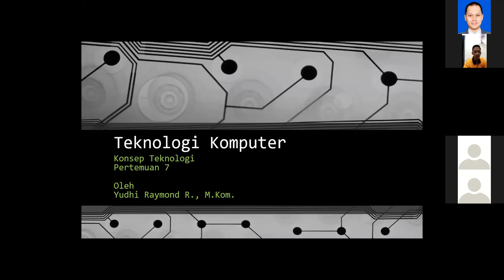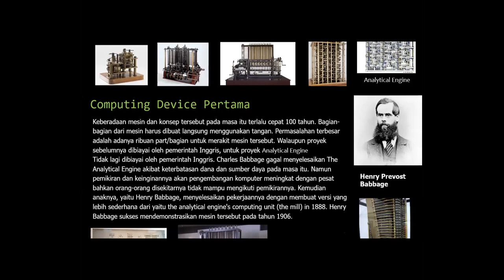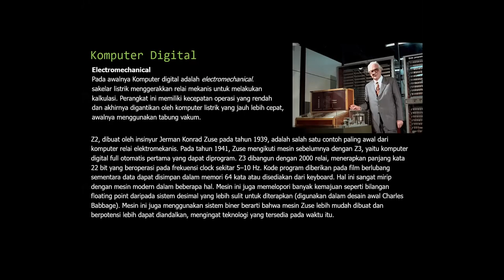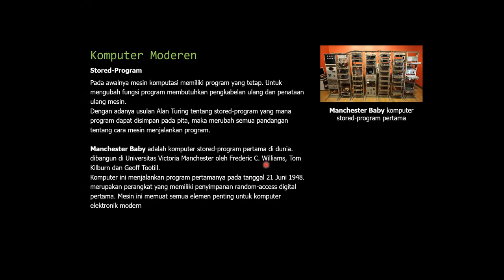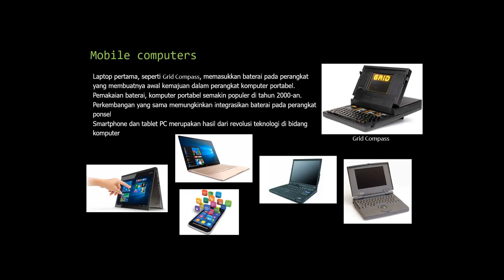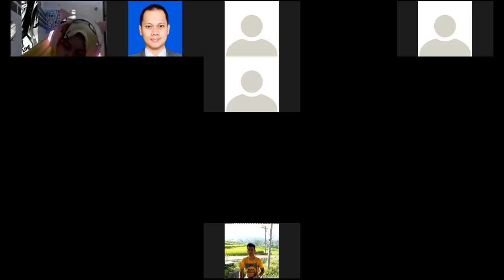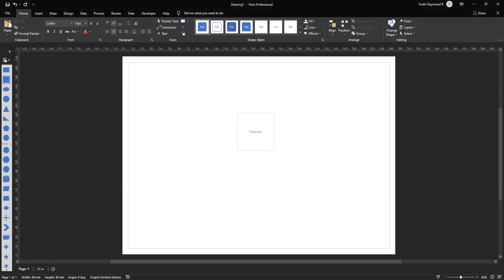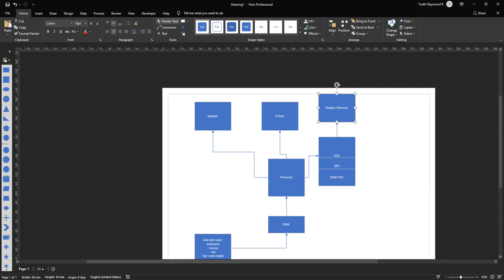Konsep Teknologi 07 - Teknologi Komputer - Kelas Malam A